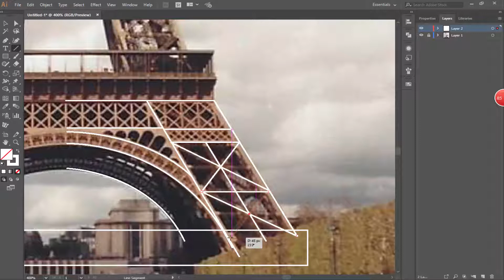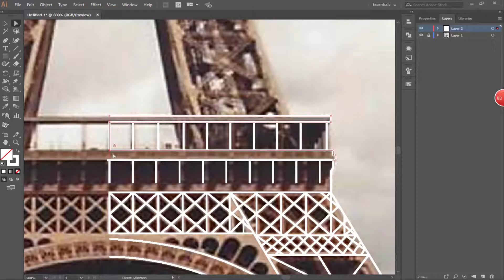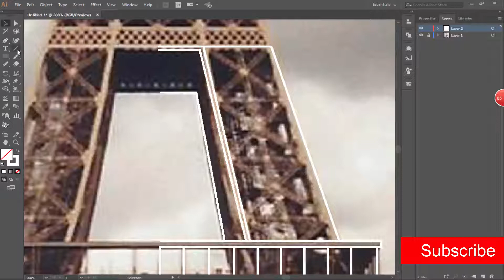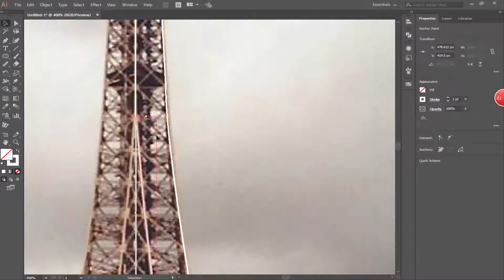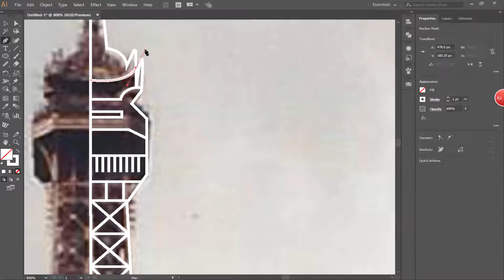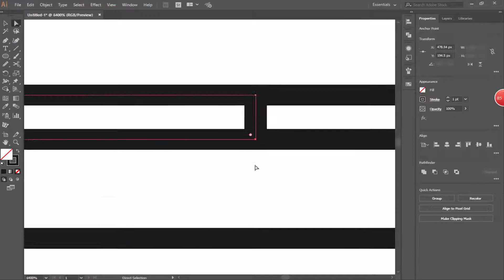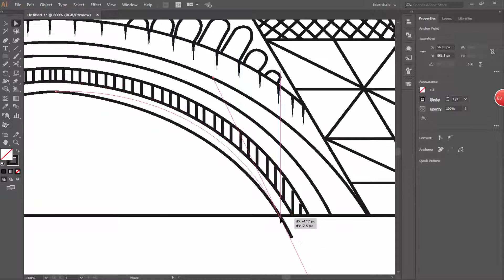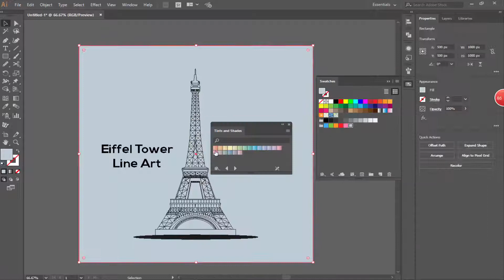Eiffel tower Line art Design | Adobe Illustrator cc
Follow Instagram : @bgraphicsart

Follow dribbble : @Fatimaah

Follow behance : @B-Graphics